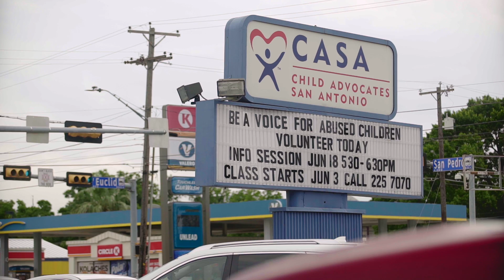Champions fore Charity: Spotlight featuring Child Advocates San Antonio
Child Advocates San Antonio is one of the charity champions helping children in our community.

Through the collective efforts and contributions, the Valero Texas Open is impacting thousands of lives. Each recipient has a name, a voice, a story. We invite you to enjoy a new series of videos we will be showcasing now and leading up to the tournament to help tell the stories. You can make an impact today.

To learn more about Champions fore Charity and donate to your favorite cause,